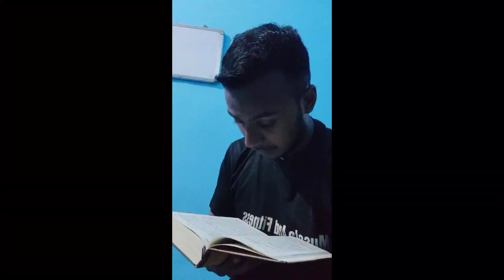day🔥(65/75) hard challenge😱|| aj jada✨kuch nhi hua🙂